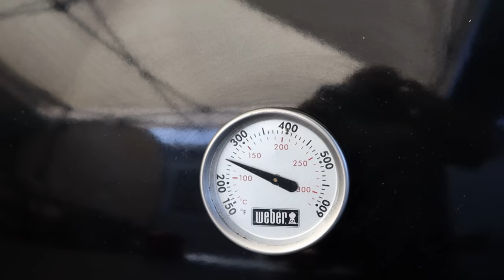Deli Style Roast Beef Smoked On The Weber Kettle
The Weber Kettle is my favorite grill. It’s also one of the most popular grills in the world. So it’s the perfect cooker to pair with an often overlooked cut of beef to smoke up the most delicious Deli Style Roast Beef.

Malory Cast Iron Grill Grate Use the coupon code RY10 at checkout to save 10% off your order of the M1 Grate (* Affiliate Link - I earn a commission for purchases made through this link).

Are you interested in behind the scenes access to what’s happening at my channel, exclusive content, and fun perks?

Meat Slicer
Sear Pro Torch
Chef’s Knife
Weber Performer Premium
Weber Master-Touch Grill
Weber Kettle Premium
Grill Gloves
Fire Resistant Gloves
Comfort Grip Tongs
Nitrile Gloves
Virginia Boys Cutting Board